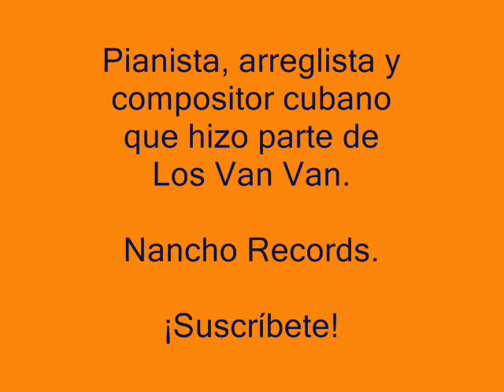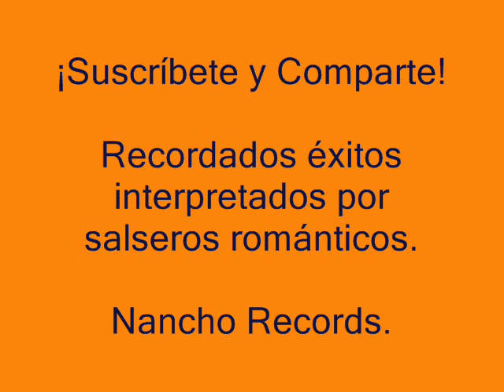PUPY PEDROSO - SALSA CUBANA - TRIPLETA DE ÉXITOS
Éxitos musicales en varios géneros aquí en tu canal Nancho Records...

* Parece mentira

* La cuenta decisiva

* Del trabajo a la casa